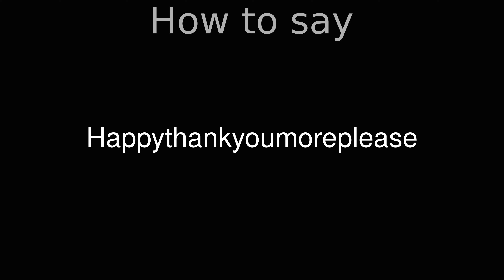How to Pronounce correctly Happythankyoumoreplease (Movie)